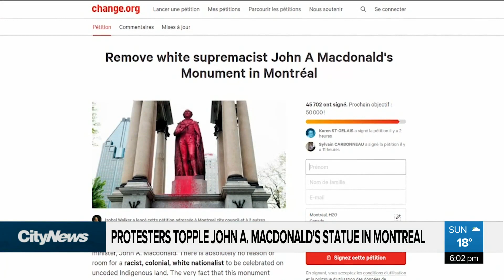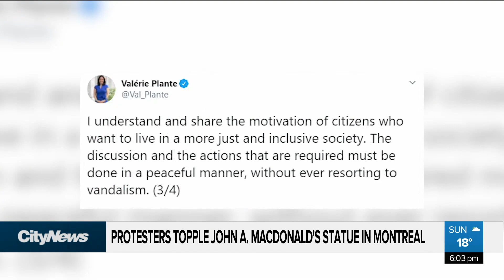The aftermath of the toppling of John A. Macdonald’s statue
“You’re giving too much power to metal,” says Nakuset of the Native Women’s Shelter, on the toppling and beheading of the John A. Macdonald statue in downtown Montreal. The act has divided many. Alyssia Rubertucci has more.